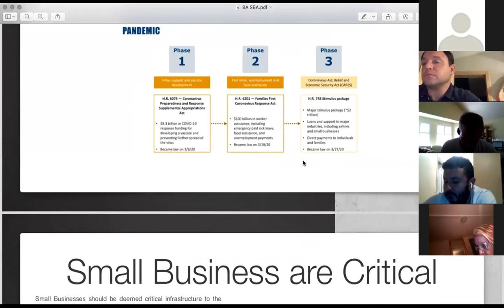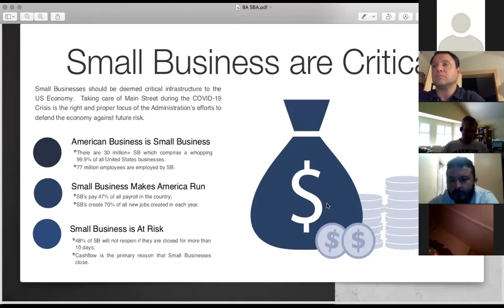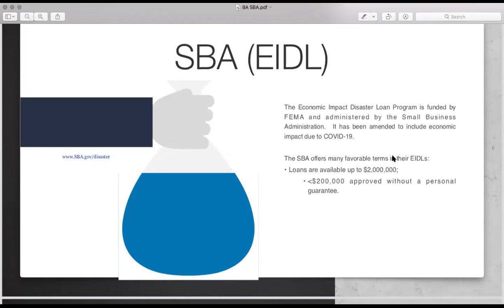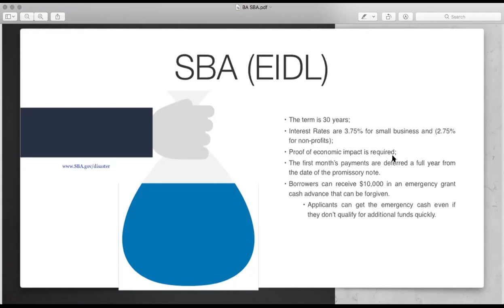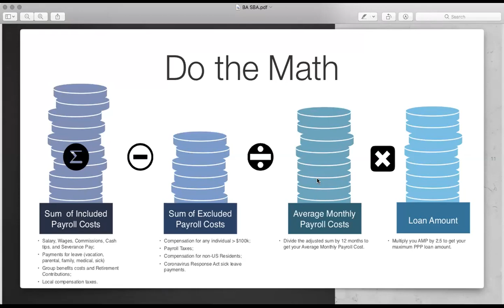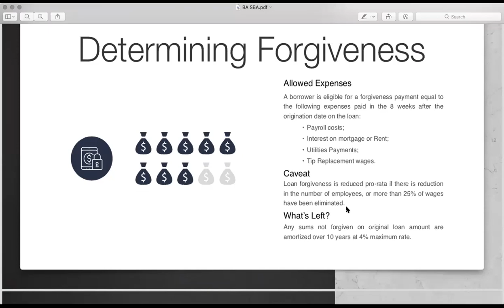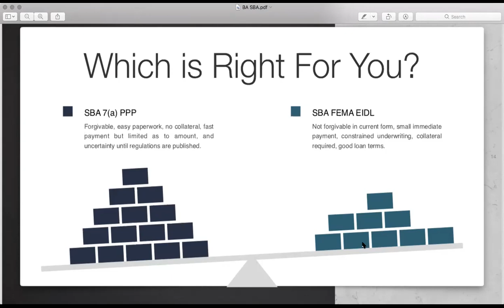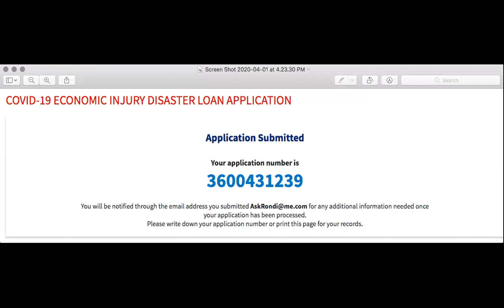SBA PPP and EIDL Loans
There is BILLIONS of dollars of money out there for small businesses. In this video I will share the basics of how to apply.